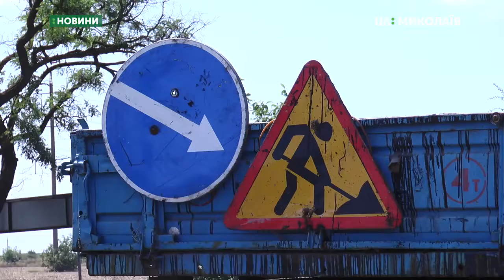На миколаївщині розпочинають ремонт траси Н-14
З 5 серпня на ділянці траси Н-14 обмежують рух вантажівок вагою понад 10 тон. Про це повідомив заступник начальника служби автодоріг миколаївської області Михайло Ганич.